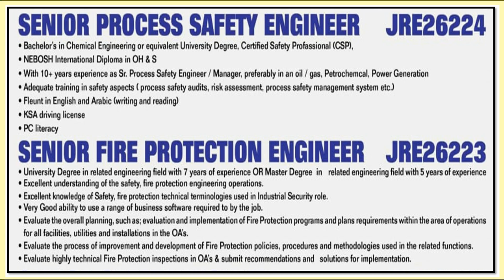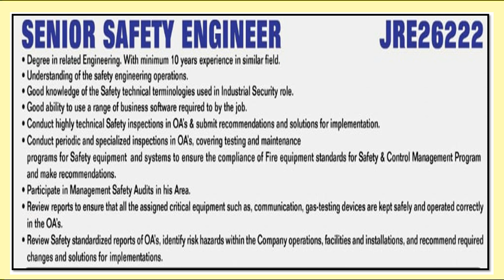Safety Engineer job opportunities in Saudi Arabia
Process Safety Engineer | Fire Protection Engineer | Safety Engineer required in Power plant Saudi Arabia.